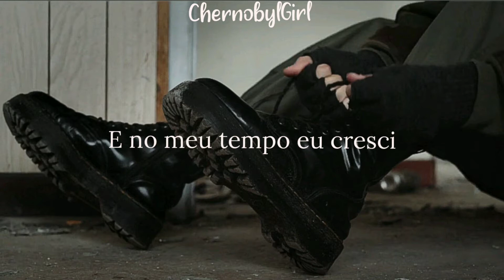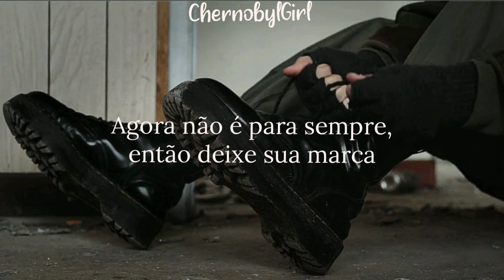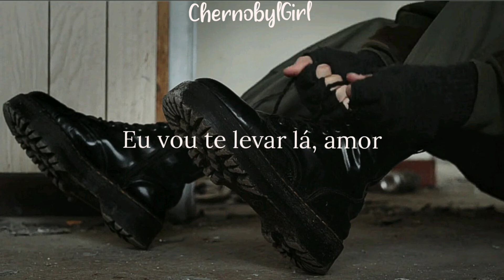Lesse - The Ghost [Tradução]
Lesse - The Ghost
[Lyrics]

I've always known
There's something deep in me
It started paper-thin
Kept trembling

And in my time I've grown
Accustomed to these walls
My little rules, worrying
Will I ever be?

Life is just a puzzle with moving parts
Chasing hidden dreams
Even through the dark
I'll lead you there, love
We'll make it there, love

Right now ain't forever, so leave your mark
Chase those hidden dreams
Just see how far
You can lead me there, love

I've always known
That in my eyes stood fear
And all I had to do
Was break my rules

How can I say for sure
The strength I will unleash
So many rules, tear them down
Break them piece by piece

It's just the ghost of my past
That's luring me back to the fold
It's haunting me, these memories
Can I leave them?
Shake it off and just be free

I chose to leave a while ago
It haunted me, old memories
I said goodbye
I locked them out and threw away the key

Woaw, oh who knows
All you're able to achieve
Woaw who knows, oh how far we'll go
And in the end I'll know we chased our dreams